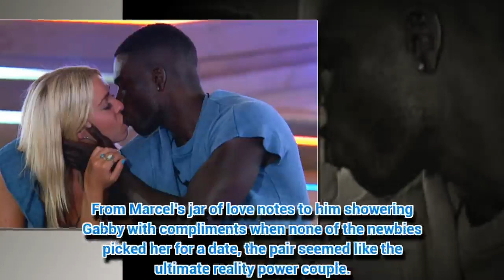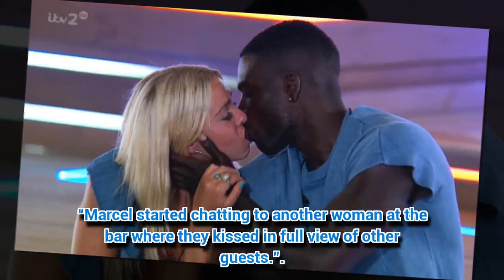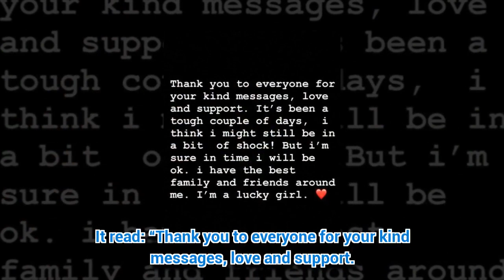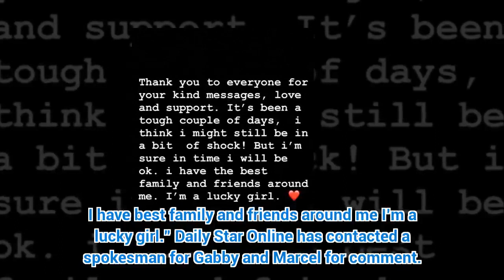Gabby Allen breaks silence after Marcel Somerville SHOCK cheat claims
GABBY Allen has spoken out after calling time on her romance with Love Island beau, Marcel Somerville.
*If you see meaningful video, please like, com